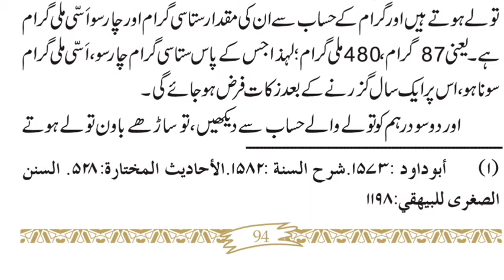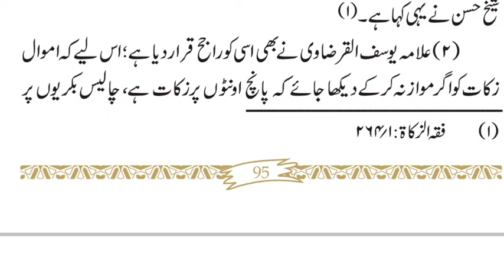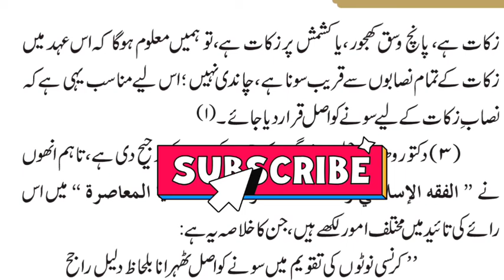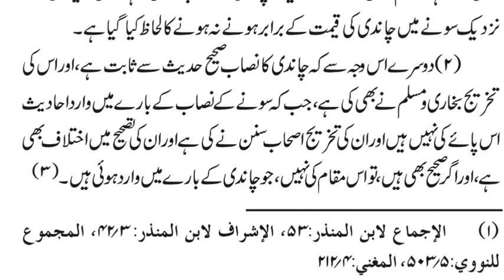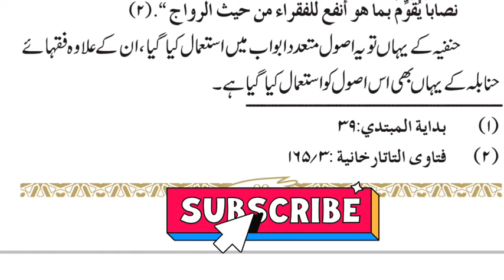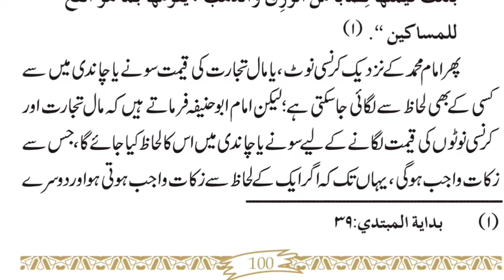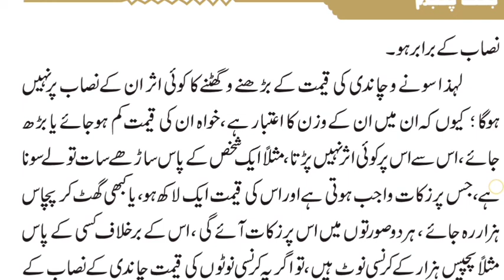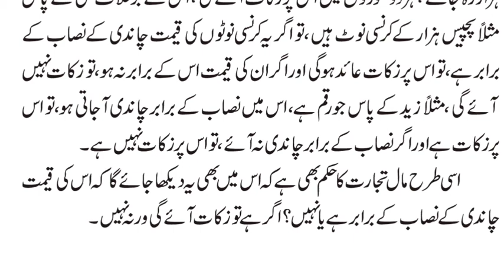Zakat ka Nisab kya h /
zakat ke Ahkam

Mufti Abulfazl Qasmi

Mufti Abulfazl Qasmi